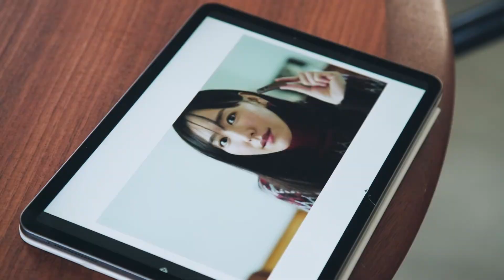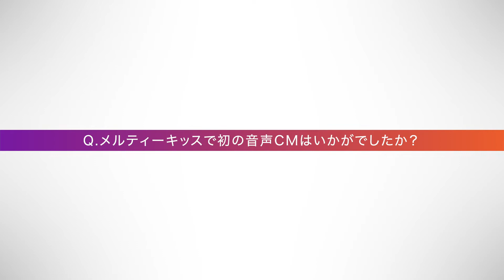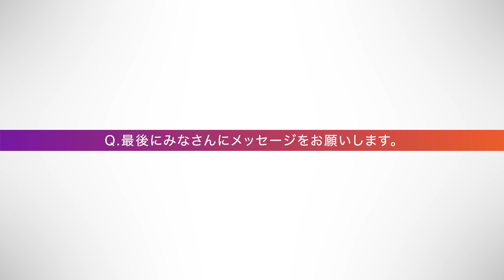新垣結衣がとろける“ガッキーボイス”を披露「メルディ―キッス」初の音声CMメイキング＆インタビュー映像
新垣結衣が出演する明治「メルティーキッス」の音声CM＆新グラフィック広告が解禁された。

「メルティーキッス」の広告に出演して11年目の新垣だが、音声CMは今回が初めて。「ディスクジョッキー」篇の収録に挑むと、「ラジオのパーソナリティーをやっていた時があったので、その時が懐かしくなりました」と感想を語り、「ASMR」篇では、「なるほどなと思いました」と「メルティーキッス」ならではのASMRに納得。ほかに、「あなたの気分はどれ」篇、、「今日はどっちの気分」篇、「今年も」篇と音声CMならではの工夫や仕掛けを意識した全5本の企画がラインナップされている。